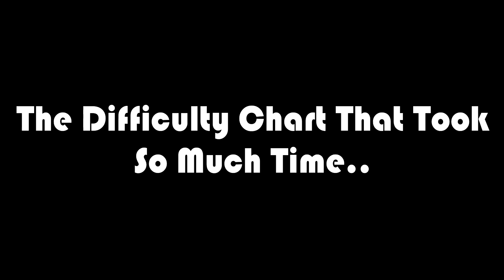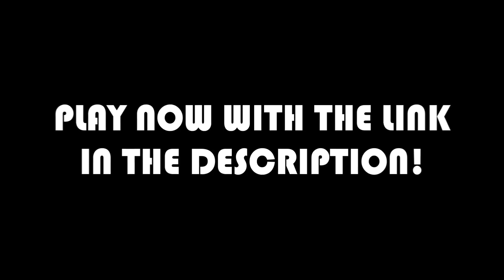Viper's Jump Per Difficulty Obby RELEASE!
My DCO!